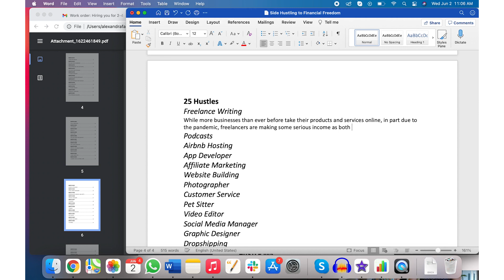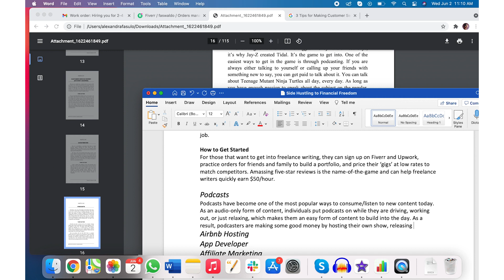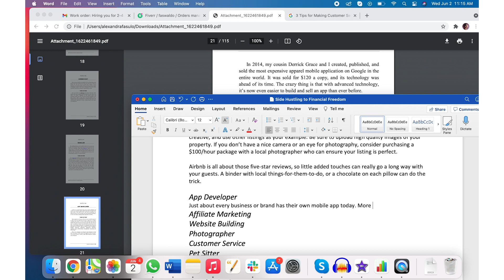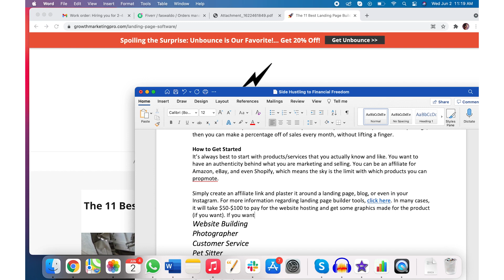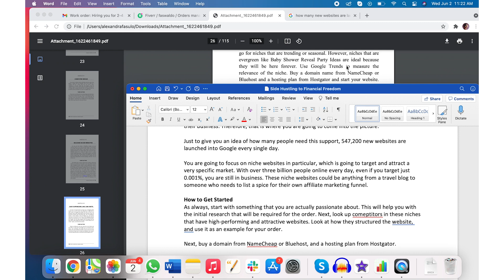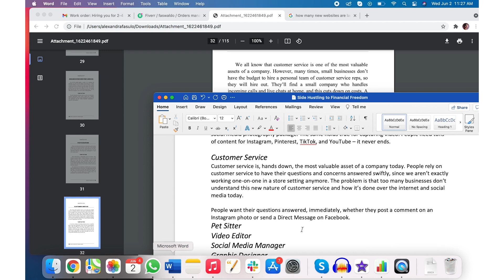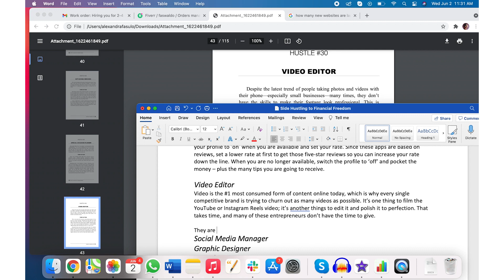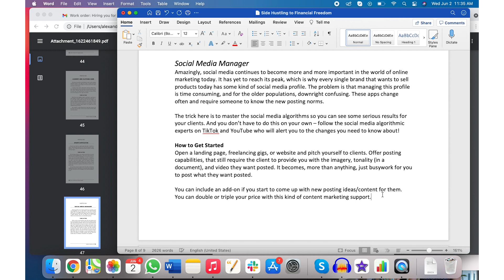2K Words in 29-Minutes: A Real-Time Look at Ghostwriting an Ebook for a Fiverr Client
Hey guys! Per popular demand, I am publishing a video in which I write 2k words in 29 minutes for an ebook client. In this case, I did not speed the video up, which means you can stick around for all 29 exhilarating minutes while I write 2k words as part of a larger ghostwriting gig for a client on Fiverr.

For the naysayers: you can see the time stamp in the upper righthand corner! This is a typical day for me, but as someone who has been writing like this every day for nearly 7-years, it comes very naturally and quickly to me. You can achieve this speed, too.

Want to join a community of freelancers? Receive free feedback on your Fiverr gigs and services?

About Alexandra Fasulo
Alexandra Fasulo 'the Freelance Fairy' is a Fiverr millionaire, Fiverr PRO copywriter, and host of the Freelance Fairytales podcast. She is a recognized gig economist, CNBC Make It financial independence success story, and mentor to millions of people looking to break into freelancing.

Video Chapters:
0:00 Intro
0:57 Writing 2k words for an eBook client in REAL TIME
1:28 Outlining and brainstorming
1:38 First Paragraph - Freelance Writing
4:00 Second Paragraph - Podcasts
4:49 Reviewing client notes and Airbnb Hosting
7:27 Reviewing client notes and App Developer
9:42 Reviewing client notes and Affiliate Marketing
12:04 Reviewing client notes and Website Builder
14:57 Reviewing client notes and Photographer
18:35 Reviewing client notes and Customer Service
21:12 Reviewing client notes and Pet Sitter
24:12 Reviewing client notes and video Editor
25:45 Reviewing client notes and Social Media Manager
27:52 Reviewing client notes and Graphic Designer
30:38 Debrief